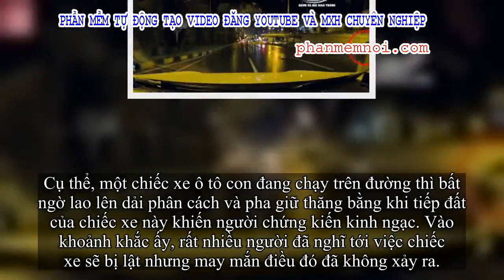✅ Ô tô 'bay' lên dải phân cách, pha tiếp đất mới thực sự khiến người ta kinh ngạc